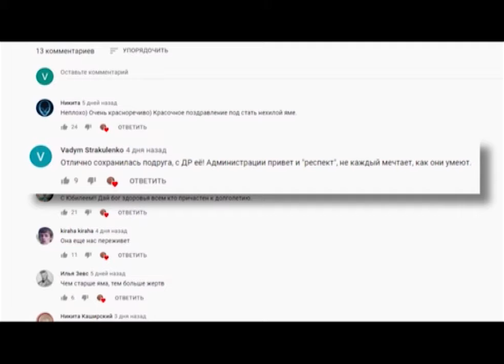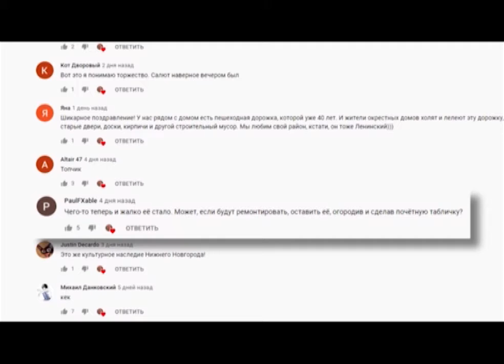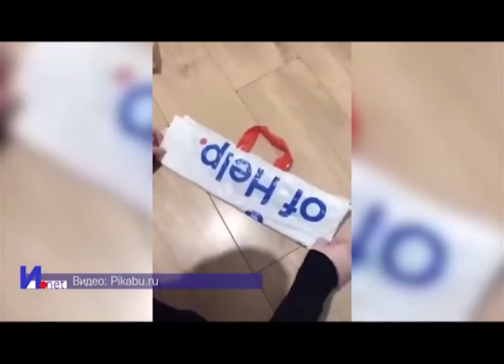Инет 45 24.08.2020